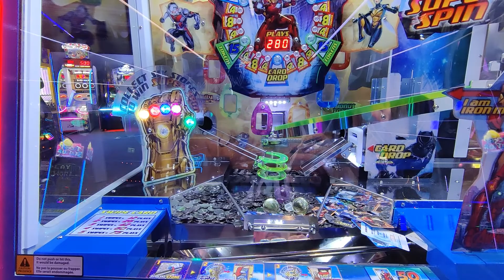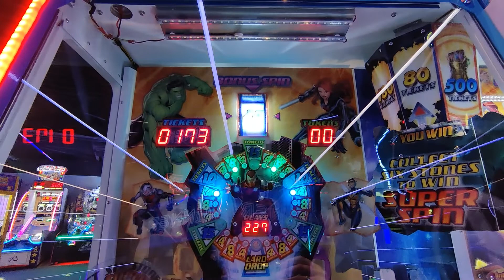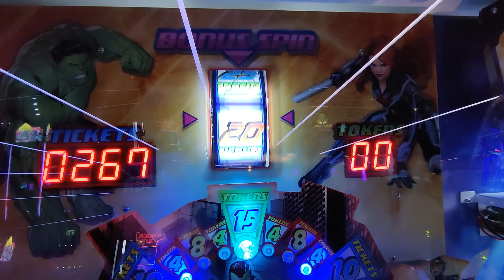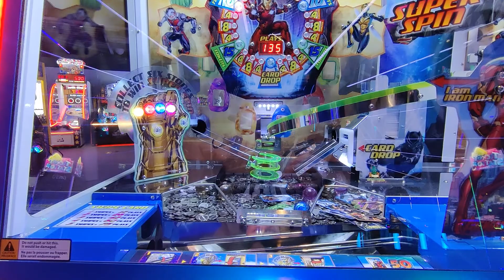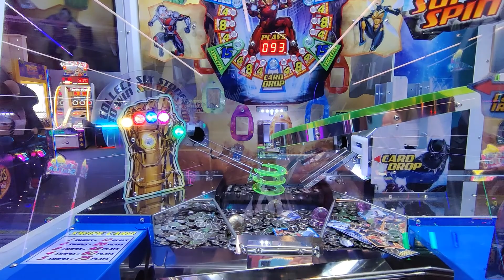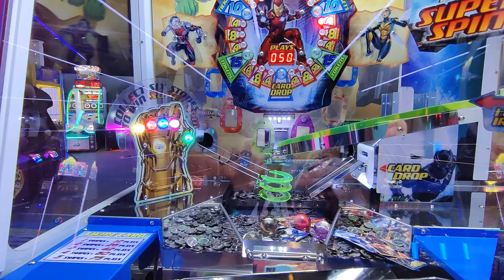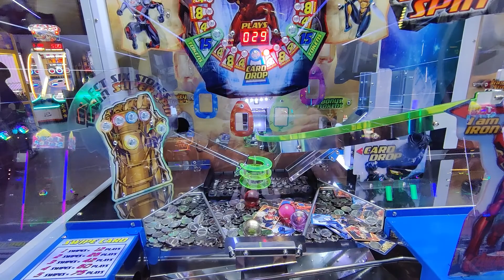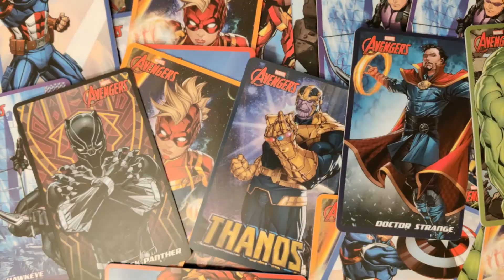ASMR vol 3: Marvel Avengers Coin Pusher - Arcade Sounds, No Commentary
Video recorded using a OnePlus 8T